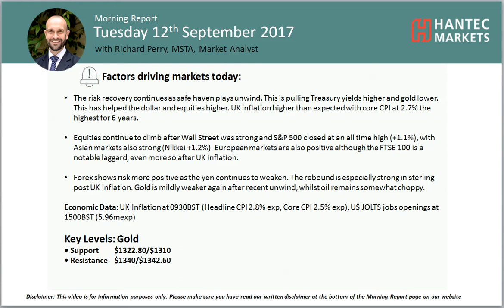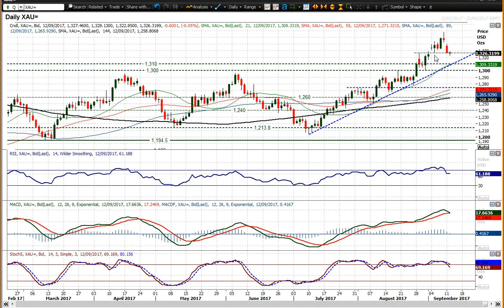Gold Technical Analysis - Hantec Markets 12/09/2017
Will gold now break the trend?